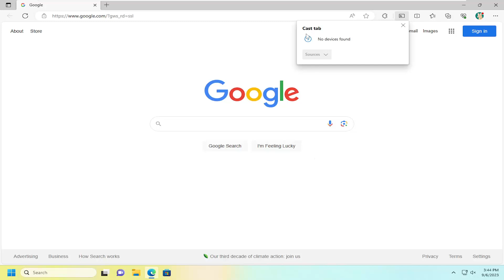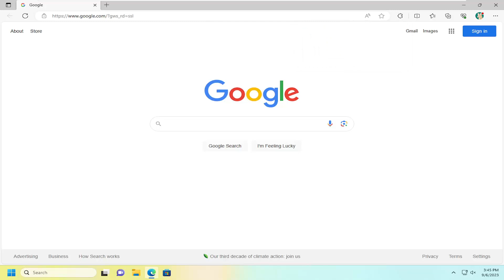Microsoft Edge - How to Enable Casting [Guide]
This tutorial shows you how to cast the entire desktop, a browser tab, media folders, or individual files from your computer to a TV over a network using the Google Chrome™ or Microsoft Edge browser. Unlike the screen mirroring feature, casting allows you to view your device screens on the TV using the Wi-Fi network connection.

Issues addressed in this tutorial:
how to enable casting microsoft edge
how to cast microsoft edge to tv
microsoft edge casting
microsoft edge cast to chromecast
how to cast in edge
can edge cast to chromecast
how to cast edge to chromecast
how to cast on microsoft edge
how to cast edge to tv
microsoft edge cast to tv